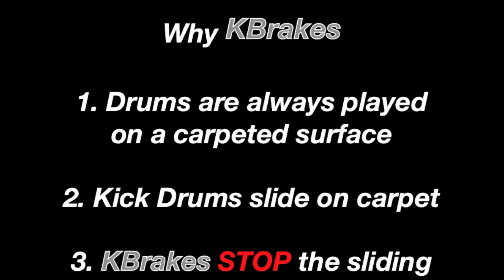Why Kbrakes, because they stop the kick drum from sliding.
KBrakes are designed to fit 99% of modern and vintage kickdrums on the market today. KBrakes have 256 stopping points per side to lock your kickdrum firmly into place. Drummers DO NOT chase your kick drum around the stage anymore. Wether you are on tour or just playing the garage or basement KBrakes will stop your kickdrum from sliding.

to check out more videos, and pick up a set of KBrakes today.